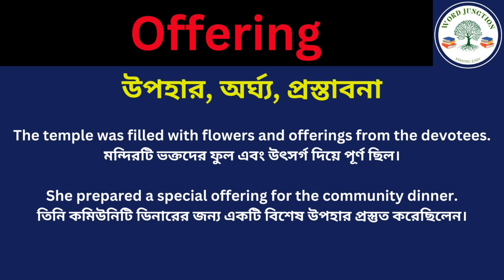Offering Meaning in Bengali/Offering Mane Ki, Offering Explain in Bengali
Hi Friend this Video is about Offering Meaning in Bengali/Offering Mane Ki
Offering Explain in Bengali